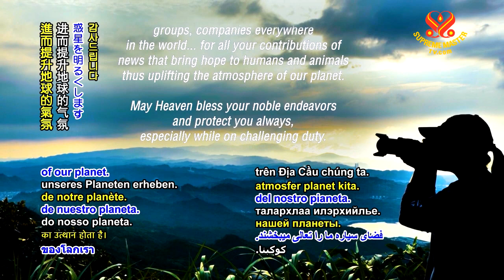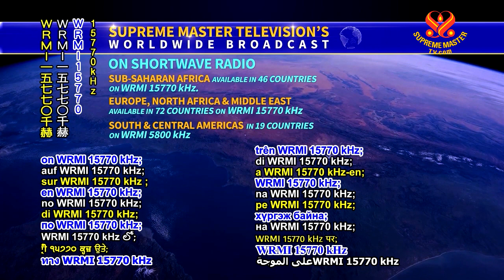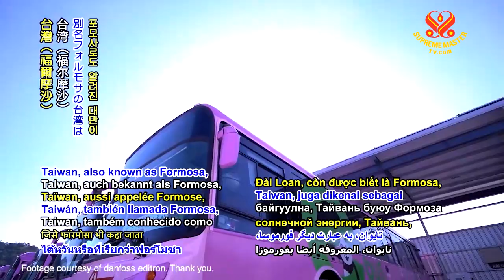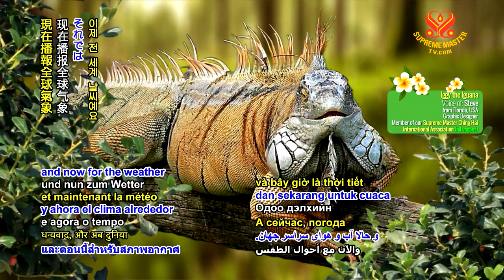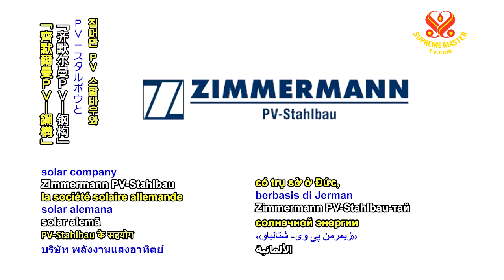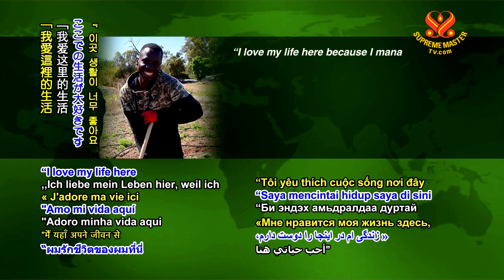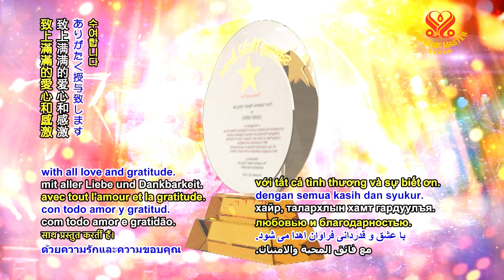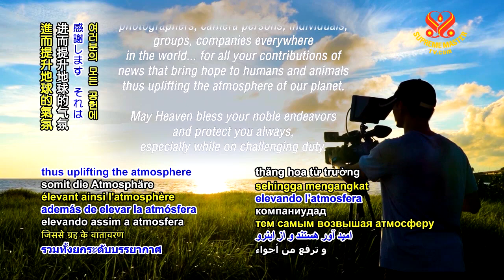SupremeMasterTV Live 2020 91 09